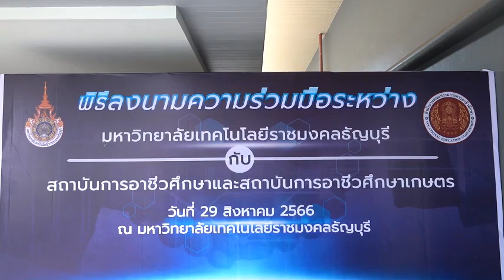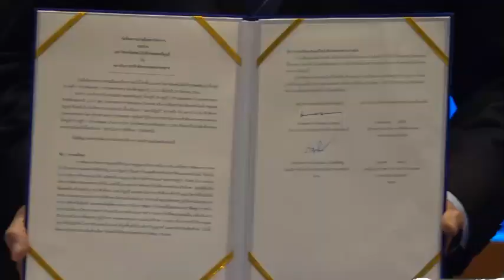ปทุมธานี มทร.ธัญบุรี ผนึก สถาบันการอาชีวะพัฒนากำลังคนยกระดับคุณภาพการศึกษา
ที่ห้องประชุมสงค์ธนาพิทักษ์ มทร.ธัญบุรี จ.ปทุมธานี รศ.ดร.สมหมาย ผิวสอาด อธิการบดี มทร.ธัญบุรี เป็นประธานในพิธีลงนามความร่วมมือทางวิชาการ เพื่อพัฒนากำลังคนด้านการศึกษา ยกระดับสมรรถนะวิชาชีพ พัฒนากลไกการรับเข้าศึกษาต่อ การฝึกประสบการณ์วิชาชีพ รวมถึงการวิจัยและบริการวิชาการ ระหว่าง มหาวิทยาลัยเทคโนโลยีราชมงคลธัญบุรี (มทร.ธัญบุรี) ร่วมกับ สำนักงานคณะกรรมการการอาชีวศึกษา (สอศ.) สถาบันการอาชีวศึกษา (สอ.) และสถาบันการอาชีวศึกษาเกษตร
บรรยากาศในพิธีลงนามความร่วมมือทางวิชาการฯ ได้รับเกียรติจาก ดร.พรหมสวัสดิ์ ทิพย์คงคา ผู้แทนนายกสถาบันการอาชีวศึกษา พร้อมด้วย นายวีระศักดิ์ วงษ์สมบัติ นายกสภา มทร.ธัญบุรี กล่าวแสดงความยินดี ความร่วมมือในการพัฒนากำลังคน และยกระดับคุณภาพการศึกษา มทร.ธัญบุรี และสถาบันการอาชีวศึกษา ได้ตกลงความร่วมมือภายใต้วัตถุประสงค์สำคัญที่มุ่งเน้น 1.พัฒนาและยกระดับคุณวุฒิผู้บริหาร ครูและบุคลากรทางการศึกษาจากสถาบันการอาชีวศึกษาในระดับบัณฑิตศึกษา 2.พัฒนาและยกระดับสมรรถนะทางวิชาชีพให้กับครูและบุคลากรทางการศึกษาจากสถาบันการอาชีวศึกษา 3.พัฒนาระบบและกลไกการรับเข้าศึกษาต่อและเพิ่มคุณวุฒิทางการศึกษาให้กับนักศึกษาจากสถาบันการอาชีวศึกษา 4.พัฒนาความร่วมมือการจัดการศึกษาตลอดชีวิตด้วยระบบธนาคารหน่วยกิต 5.พัฒนาความร่วมมือการฝึกประสบการณ์ทางวิชาชีพครูของนักศึกษาวิชาชีพครูจาก มทร.ธัญบุรี และ 6.พัฒนาความร่วมมือด้านการวิจัยและการบริการวิชาการ โดยมีคณะครุศาสตร์อุตสาหกรรม มทร.ธัญบุรี เป็นผู้ขับเคลื่อนการดำเนินงานนำโดย ผู้ช่วยศาสตราจารย์อานนท์ นิยมผล คณบดีคณะครุศาสตร์อุตสาหกรรม มทร.ธัญบุรี ขณะที่ ดร.พรหมสวัสดิ์ ทิพย์คงคา ผู้แทนนายกสถาบันการอาชีวศึกษา กล่าวว่า ความร่วมมือที่เกิดขึ้นนี้เป็นการพัฒนา ที่จะนำไปสู่คุณภาพการศึกษาที่สูงขึ้น เป็นการพัฒนาด้านวิชาการ พัฒนาผู้บริหาร ครูและบุคลากรทางการศึกษาให้มีคุณวุฒิสูงขึ้นในระดับมหาบัณฑิตและดุษฎีบัณฑิต สนับสนุน การแลกเปลี่ยนบุคลากรที่เชี่ยวชาญเพื่อยกระดับสมรรถนะทางวิชาชีพ ส่งเสริมนักศึกษาวิชาชีพครูในการฝึกประสบการณ์ให้เป็นไปตามมาตรฐานวิชาชีพครู ขณะเดียวกันยังสนับสนุนให้นักศึกษาจากสถาบันการอาชีวศึกษาให้มีโอกาสเข้าศึกษาต่อใน มทร.ธัญบุรี ในระดับที่สูงขึ้น รวมทั้งการพัฒนารูปแบบการจัดการเรียนการสอนที่เอื้อต่อการศึกษาที่หลากหลาย และคาดหวังว่าความร่วมมือที่เกิดขึ้นแล้วนี้ จะเป็นกลไกสำคัญต่อการพัฒนาการศึกษา และพัฒนาประเทศ
รศ.ดร.สมหมาย ผิวสอาด อธิการบดี มทร.ธัญบุรี กล่าวว่า งานในวันนี้นับว่าเป็นเกียรติกับ มทร.ธัญบุรี อย่างยิ่ง ที่ได้ลงนามความร่วมมือกับ สถาบันการอาชีวศึกษา และสถาบันการอาชีวศึกษาเกษตรทั้ง 23  สถาบัน โดยที่สำนักงานคณะกรรมการอาชีวศึกษาได้ให้เกียรติกับเราที่จะพัฒนาบุคลากรร่วมกัน มีโครงการใหญ่ ๆ ที่เกิดขึ้นจริง ๆ วันนี้ได้ทำอย่างเป็นทาง ในเรื่องแรกเป็นเรื่องของการโอกาสให้บุคลากรของสถาบันการ อาชีวศึกษา อาจารย์ได้พัฒนาความรู้ พัฒนาคุณวุฒิสูงขึ้นไป ทั้งระดับปริญญาโท ระดับปริญญาเอก นอกจาก นั้นยังมีโครงการอบรมในเรื่ององค์ความรู้ใหม่ ๆ ที่เกิดขึ้นก็จะมีการถ่ายทอดร่วมกัน และเปิดโอกาสให้นักเรียนนักศึกษาสถาบันการอาชีวศึกษา ทั้งวิทยาลัยเทคนิค วิทยาลัยอาชีวศึกษา และหน่วยงานอื่น ๆ ที่จะสามารถได้มามีโอกาสมาศึกษาต่อที่มหาวิทยาลัยเทคโนโลยีราชมงคลธัญบุรี และยังร่วมกันที่จะมีโครงการที่จะนำ ความรู้ นำทักษะ ความเชี่ยวชาญของเราที่จะยกระดับขีดความสามารถของสถานประกอบการ ทั้งภาคอุตสาหกรรม ภาคการเกษตร ภาคการบริการ ที่จะยกระดับโดยใช้ความรู้ของอาจารย์และนักศึกษาเราไปช่วยกันพัฒนา ที่สำคัญที่สุดก็คือ เราจะร่วมกันผลิตบัณฑิต หรือผู้สำเร็จการศึกษาออกมามีคุณภาพและตรงกับแนวทางในการพัฒนาประเทศ ตรงกับความต้องการของสถานประกอบการ.
ภาพ-ข่าว ธีทัต อุถ้มญาติ จ.ปทุมธานี